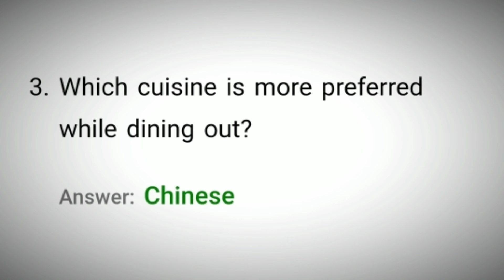Flipkart Kya Bolti Public Quiz Answers Today | 4 Aug 2021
4 Aug Kya Bolti Public Quiz Answers
4 Aug Flipkart Kya Bolti Public Quiz Answers
4 Aug Kya Bolti Public Quiz